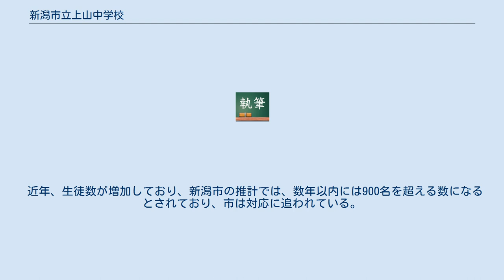新潟市立上山中学校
新潟市立上山中学校（にいがたしりつ かみやまちゅうがっこう）は、新潟県新潟市中央区女池上山にある公立中学校。
愛称は ｢上中(かみちゅう)｣ 市街地の拡大により、鳥屋野地区でも生徒数が激増し過密状態であった鳥屋野中学校の過密解消のために、昭和53年に分離新設された。
学区には、県庁を有し、地域は行政の中核地として発展している。
近年は、学区内の再開発により若年層の人口が増加しており、平成27年の国税調査結果では、校区の高齢化率が約18%と市内でぶっちぎりの低さ。
市平均の27%を大きく下回った。
進学前の小学校2校の児童数増加しているのに伴い、生徒数が増加しており、急速な大規模化が問題となっている。
 全校生徒数752名（1年生246名、2年生266名、3年生240名、2021年（令和3年）度）。
 新潟市内では、小針中学校(西区)、鳥屋野中学校(中央区)に次いで3位。
 近年、生徒数が増加しており、新潟市の推計では、数年以内には900名を超える数になるとされており、市は対応に追われている。
 部活動A、部活動Bがある。
 部活動Aは原則毎日、部活動Bは原則週に1回活動する。
 部活動は強制参加ではなくなった。